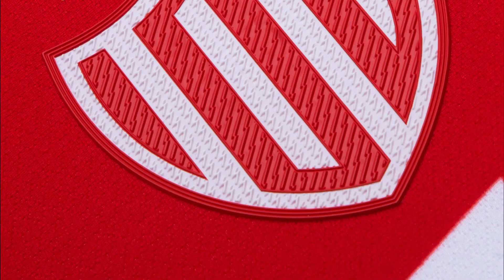JIMMY LOZANO se QUEDA en la SELECCION | SEVILLA CANSADO de TECATITO | AMERICA no LE TEME a MESSI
Estas son las noticias que abordamos en el video:

- Jaime Lozano será ratificado como director técnico de la Selección Mexicana para el Mundial 2026,

- Tecatito Corona podría dejar el Sevilla debido a sus problemas físicos y Rayados muestra interés

- Santiago Giménez compartió que quería jugar como defensa, pero su padre lo convenció de ser delantero.

- El portero del América, Luis Malagón, habló sobre enfrentar al Inter de Miami y a Lionel Messi

- Sergio Canales debutará como titular con el Monterrey en el Clásico Regio ante Tigres en los Octavos de Final de la Leagues Cup.

- Chivas y Necaxa se enfrentarán en un amistoso para mantener el ritmo y prepararse para el reinicio del Apertura.

- Augusto Lotti deja Cruz Azul y llega al Lanús de Argentina

- Darío Benedetto suena como posible refuerzo para el Pachuca